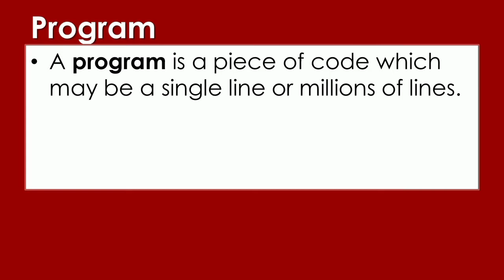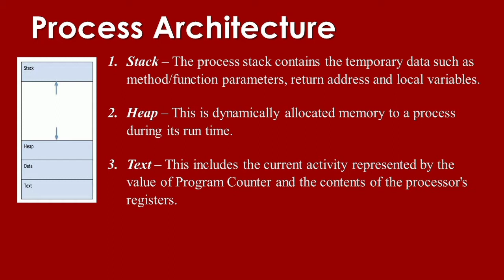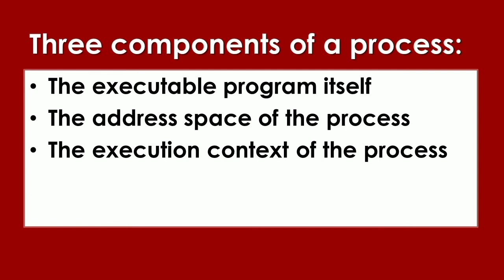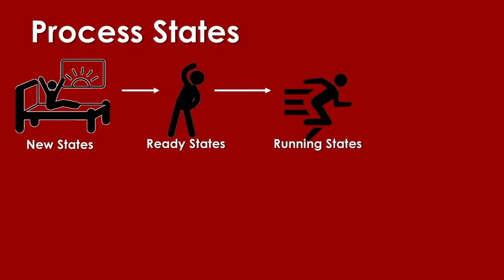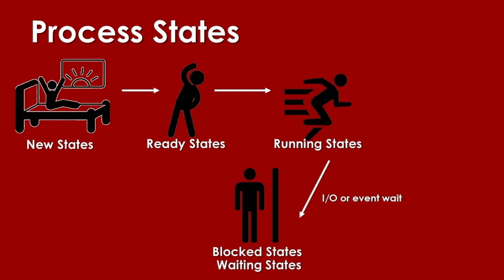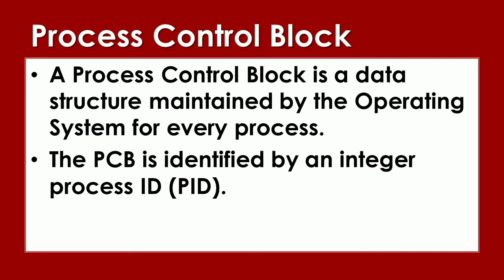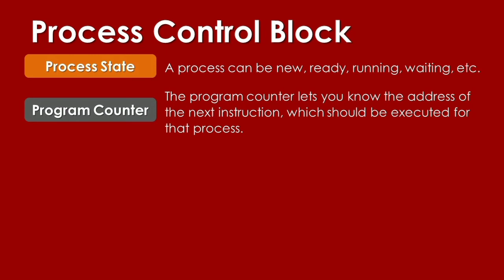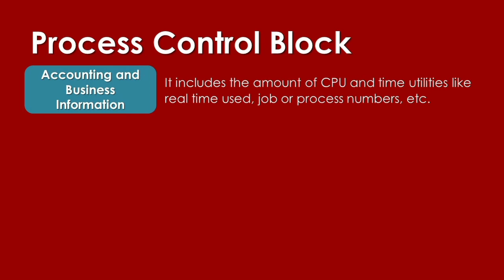PROCESS STATES IN OPERATING SYSTEM | OS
Hello! Welcome sa ITS Information Technology Skills. Ang video na ito ay may pamagat na:  PROCESS STATES IN OPERATING SYSTEM | OS | OPERATING SYSTEM
You're going to learn here:
What is a process
Process architecture
Process states
Process control block